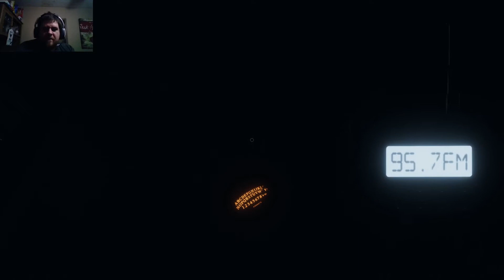Let's Play Phasmophobia - Part 4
This episode the boys play Phasmophobia and hunt down more spooky ghosts.

Visit us and join at our following platforms.